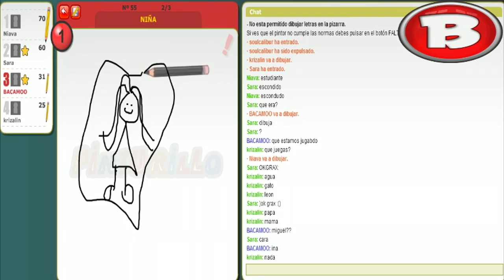PINTURILLO 2 - La Serie - Con Los Cotisados Ep.2 | INTRO DE 12 HORAS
★★★㋡═☞★ INSTALA MI APLICASION ★☜═㋡★★★